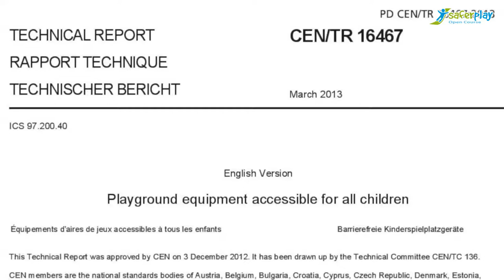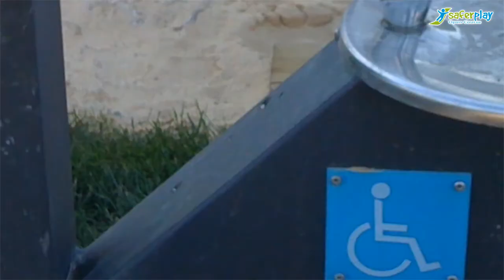SAFERPLAY_Play for all: the difference between Accessibility and Inclusion